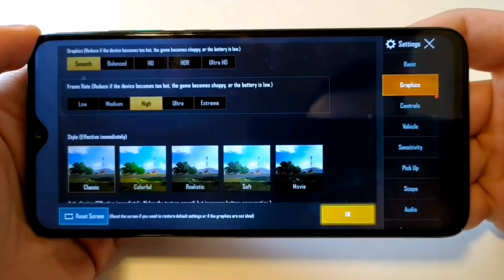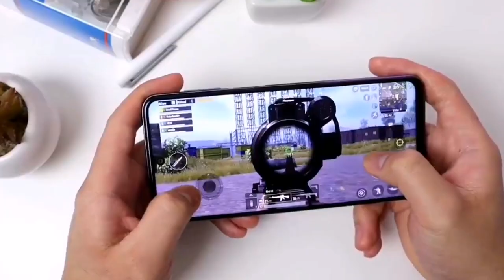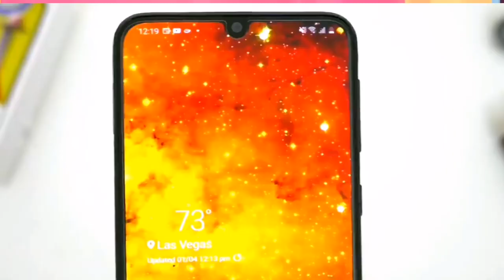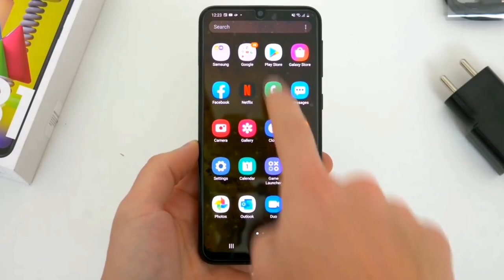Best smartphone under 30000 in Nepal ! Gadget sansar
In this video, I have given information about the best 3 smartphones under 30,000 available in Nepal.

Best smartphones in Nepal under 30,000
1 Samsung Galaxy M31 (6/128GB) Rs. 30,999
2 Redmi Note 9 Pro (6/128GB) Rs. 29,999
3 Redmi Note 8 Pro (6/128GB) Rs. 29,999